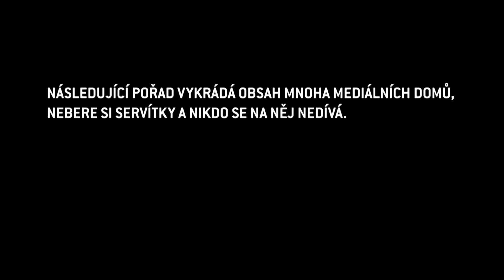SOCKY DV: Skopčáci jdou po Babišovi. MEIN KAMPAŇ!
Po bouřlivém celostátním sletu hnutí ANO s losovačkou předsednictví, jsme mocinky rádi, že staronový předseda Andrej Babiš přijal Dominikovo pozvání k sockovýmu rozhovoru. Těžkou rýmičku, kterou si přitáhnul s sebou označil za kampáň.